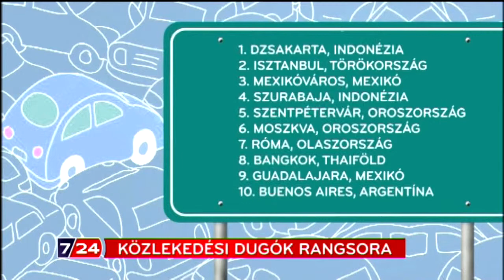A legnagyobb dugók a világon